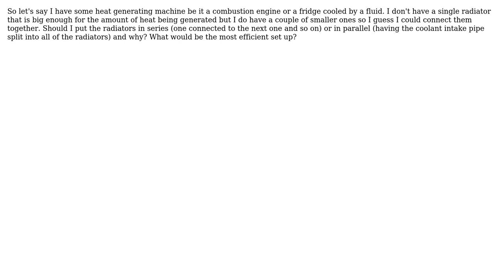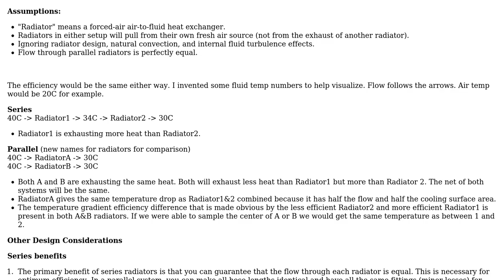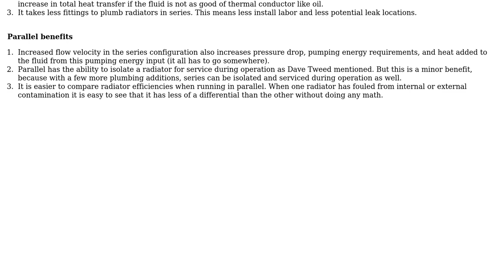Engineering: Radiators in series or parallel? (3 Solutions!!)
Engineering: Radiators in series or parallel?

With thanks & praise to God, and with thanks to the many people who have made this project possible! | Content (except music & images) licensed under CC BY-SA | Music | Images & others | With thanks to user Overmind user ericnutsch user Dave Tweed user Cathier and the Stack Exchange Network Trademarks are property of their respective owners. You are responsible for your own actions.